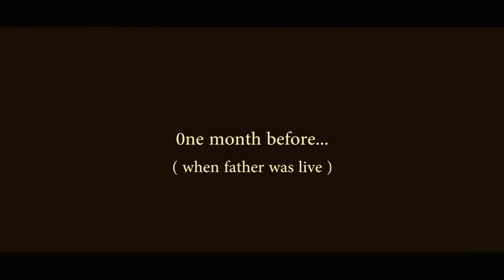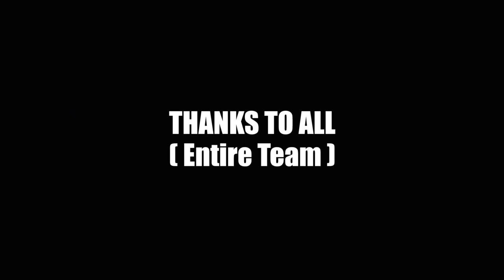AB AUR NAHI.... BAS !! || ATSEDE || (Addy) Ethiopia || Director - SHASHANK "JAY"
AB AUR NAHI... BAS !!
Based On "TEEN TALAAQ"

Directed By -
SHASHANK SAINI

"Hello, guys this story based on "TEEN TALAAQ" to shows you:-
How women suffer from her life after Talaaq,
How she faces to wrong people after that,
How she fights the situation which is creating after that,
If she has a kid so How she manages that all,
even their entire life she suffers from such obstacles.

so please stop that things &
Value of all Women's
She is a Mother,
She is a sister,
She is a wife,
without her, It is nothing.
So Think about SHE
& Respect the SHE."

Directed By -
SHASHANK SAINI

Story -
Viney

ScreenPlay & Editing
Shashank Saini

Casting-

ADDY
PRINCY
VINEY KUMAR
TEJAS
SARIK
ANIL CHANDRA SAINI
MANEESH
SEEMA

(YADAV HOUSE)
RITESH YADAV
MANEESH GUPTA
(MAHI PROVISION STORE)